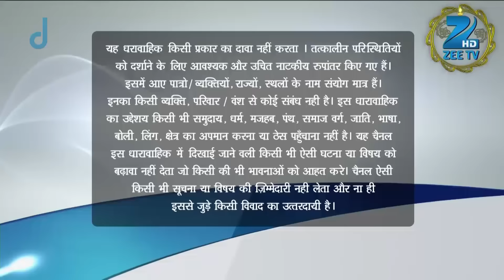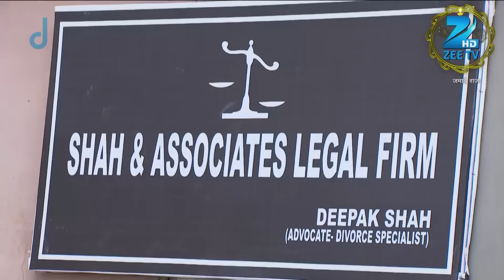Jamai Raja - Full Ep - 61 - Sidharth, Roshani, Durga, Mahi, Mithul, Samaira - Zee TV